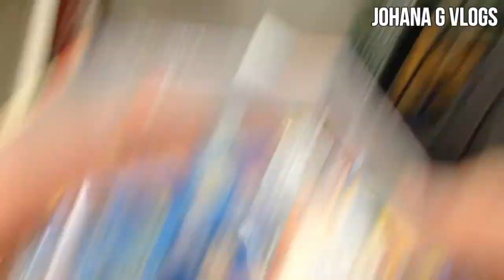I'M A LITTLE BLIND (Vlog #26) JohanaGvlogs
I need to take an exam test because I'm a little blind.